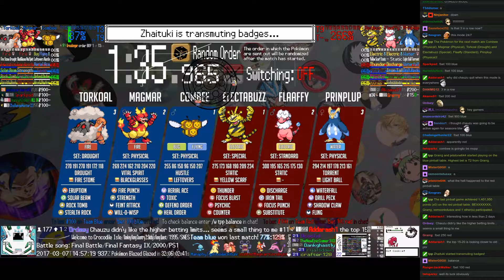Twitch Plays Pokémon Battle Revolution - Match #72600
Match #72600 [Blue: Combee (Physical), Magmar (Physical), Torkoal (Drought)] vs [Red: Electabuzz (Special), Flaaffy (Standard), Prinplup (Physical)]